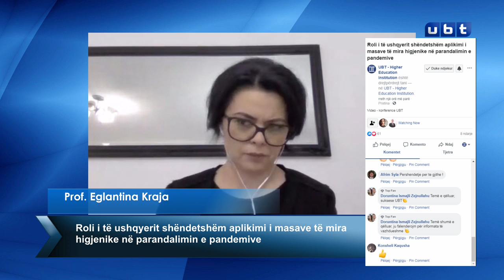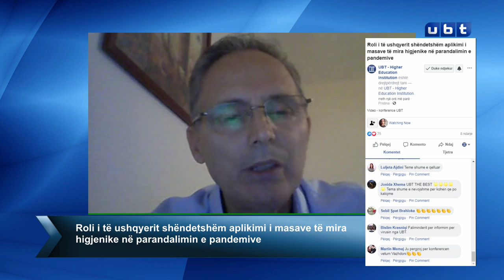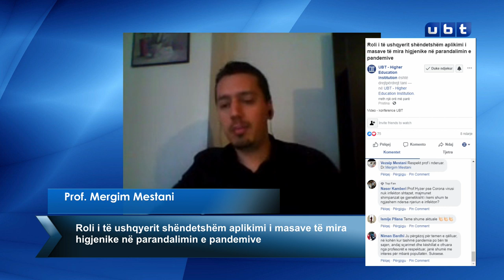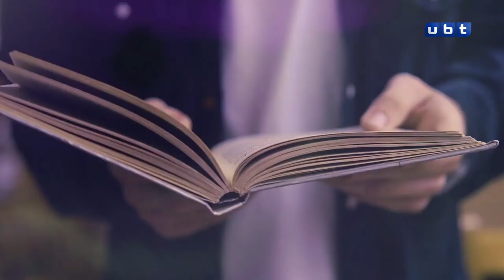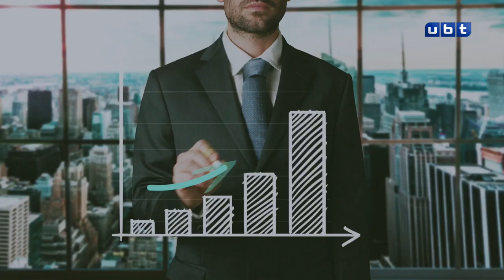Video - Konference UBT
Roli i të ushqyerit shëndetshëm aplikimi i masave të mira higjenike në parandalimin e pandemive